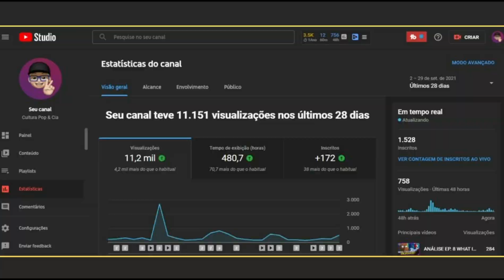VAZOU ÁUDIO DE TOBEY MAGUIRE EM HOMEM ARANHA 3 SEM VOLTA PARA CASA (VEJA O QUE ELE DISSE)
Mais um indício de que Tobey Maguire está em Homem Aranha 3 Sem Volta Para Casa saiu neste final de semana. Desta vez temos um áudio dele com duas frases dentro do filme falando que no universo dele o Dr. Octopus morreu e surpreso que os Homens Aranhas do Andrew Garfield e do Tom Holland usam atiradores de teia, já que a teia dele é orgânica.

Além disso, outras informações vazaram como quem morre no final do filme, a possível data do 2º trailer e mais que você confere agora neste vídeo.

✓ APRENDA COMO VIVER DE YOUTUBE E CRIAR SEU CANAL HOJE! O CURSO MAIS COMPLETO DO BRASIL, ENSINANDO DO BÁSICO ATÉ A MONETIZAÇÃO E SUCESSO DO SEU CANAL. COMECE AGORA

✓ Site →  jmcarneiro.net.br